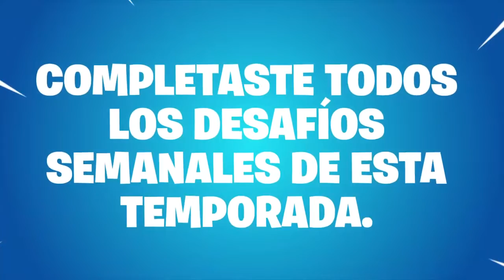Mi Video personalizado de mis logros de la temporada 7 hecho por epic games